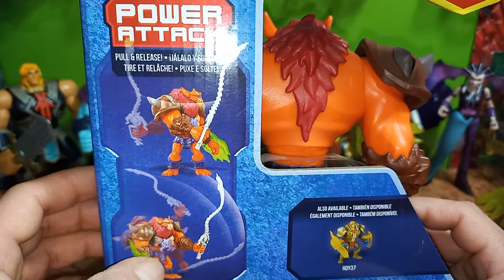Beast Man Motu CGI Deluxe